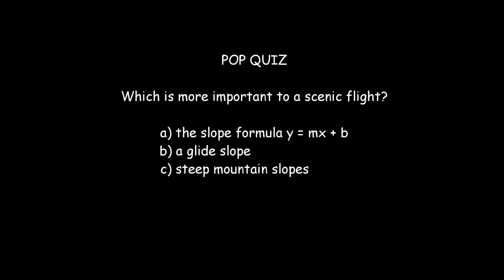Skykomish Slopes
This "Why I fly #8: Skykomish Slopes" was inspired by the impressive terrain adjacent to Skykomish State Airport [S88] in Washington State.

Description:

Sim - Prepar3d 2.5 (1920 x 1080 30fps)
Aircraft - Corben Baby Ace Tundra (tire) by  Craig Richardson (corbenbabyacetundrafsx.zip) available at Flightsim.com library
Scenery - FTX NA Pacific Northwest regional scenery

titles created in Gimp
editing software - Blender (final mp4 at 720p)

I created and used 4 custom scenery camera locations to capture the action.